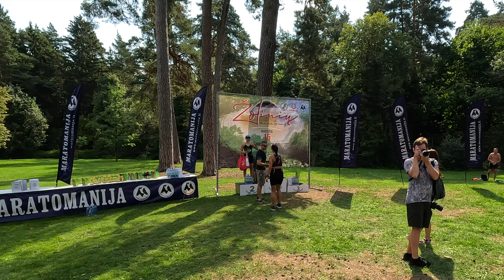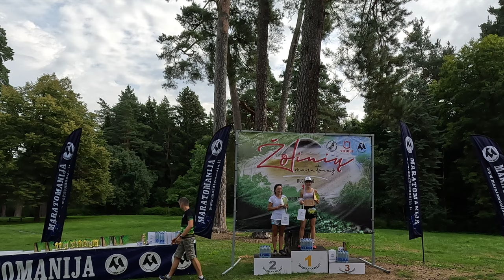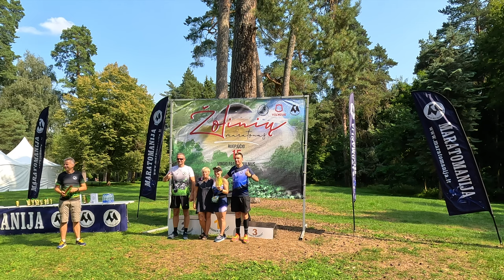Žolinių maratono apdovanojimai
V Žolinių maratonas.Marathon.